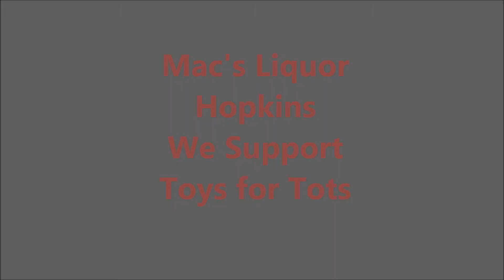Toys for Tots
Promotion for Toys for Tots, Mac's Liquor